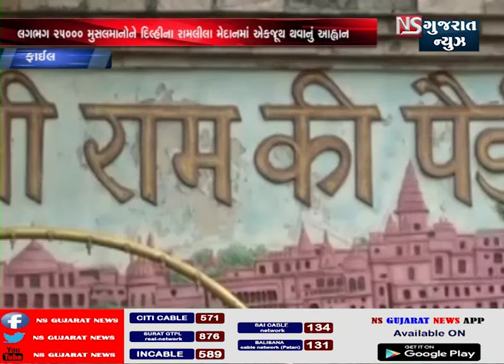KHABAR GUJARAT || ખબર ગુજરાત || NS GUJARAT NEWS